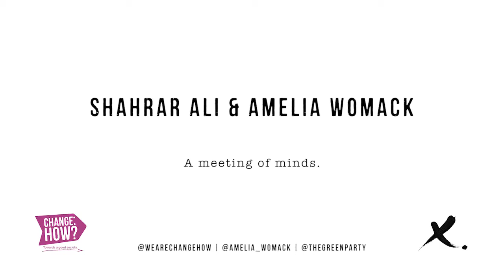Change:HOW? #31 Shahrar Ali & Amelia Womack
Dr Shahrar Ali was elected Deputy Leader of the Green Party in Sept 2014. He is the first BME deputy of a UK parliamentary party. Green candidate for Brent Central 2015. He entered green politics in 2002 after working in the European Parliament on the risk of GM foods. Trained as a biochemical engineer then as a philosopher, he has a PhD from UCL on the morality of lying and deception.

He is author of Why Vote Green, an impassioned call for environmental action in the 21st century. But what makes him stand out from his colleagues though is his doctoral thesis: Shahrar's PhD focused on lying and deception in public life.

Amelia is deputy leader of the Green party and an active member of the Young Greens’ 30 Under 30 programme to develop young activists and candidates. She is originally from Newport in Wales and now lives in Lambeth in South London, where she was a European Parliament and Borough Council candidate earlier this year.

She holds a BSc in Environmental Biology and an MSc in Environmental Technology. She was heavily involved in the London re-elect Jean Lambert campaign and has over eight years of Green Party activism working on issues such as TTIP, the badger cull, housing and green jobs as well as youth engagement.